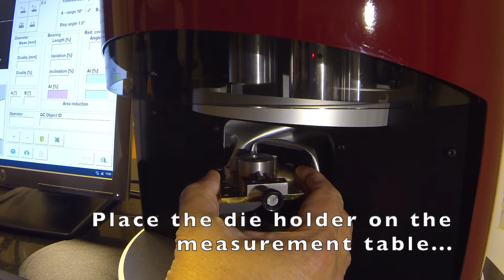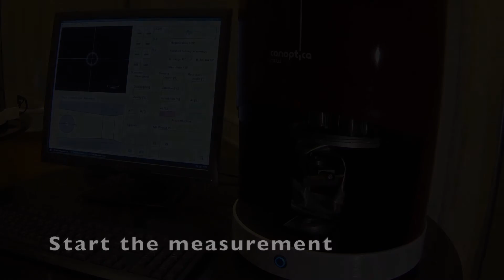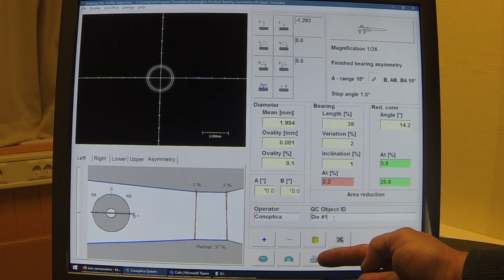コノプチカ社ダイス測定器CU11測定実演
コノプチカ社ダイス測定器CU11の測定方法をご紹介します。
コノプチカ社の品質管理システムは、伸線ダイスなどの品質管理が可能です。
伸線用ダイス内部の自動測定により様々な課題の解決を実現します。